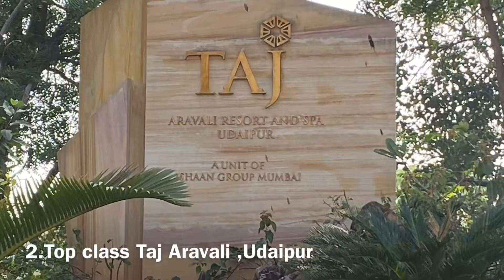Lavish Hotels in Udaipur || Shiv Niwas Palace || Udaipur vlog ||The Oberoi Udaivilas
Hello
Hope you all are going great.
Excited to share my Udaipur experience.
It was my Wife's birthday ,so I planned a suprise for her.
We have such a fabulous experience in Udaipur-what a beautiful city.